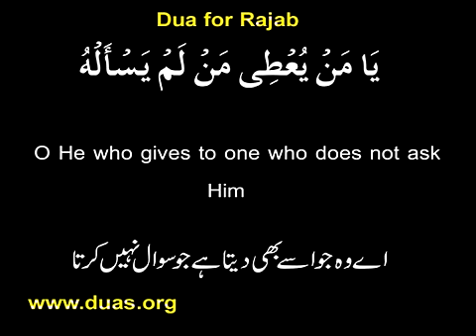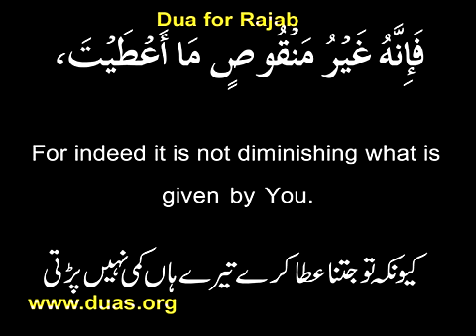ya man arjuho